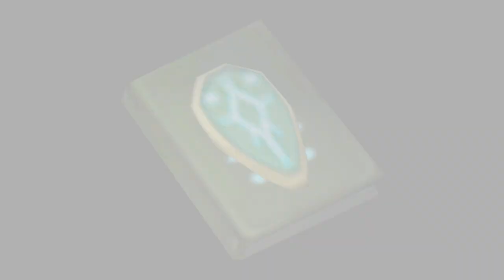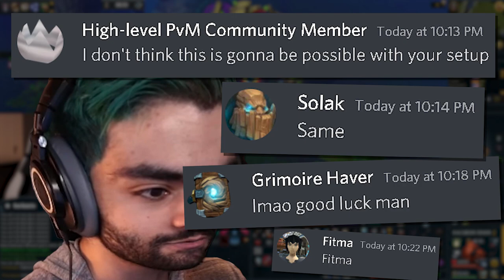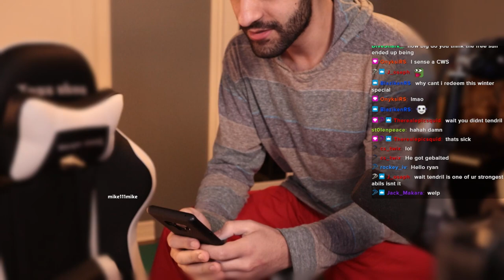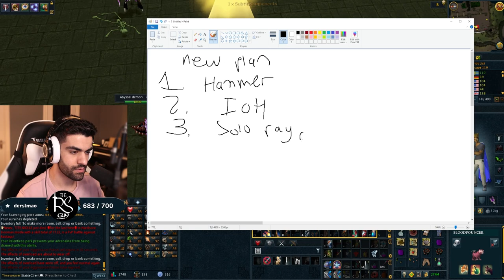My greatest challenge yet.. (Solo episode 14)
The first big challenge is upon us...